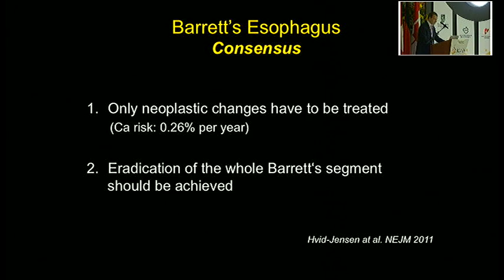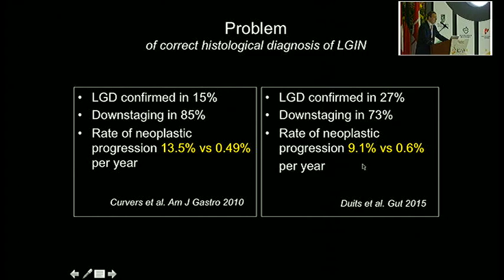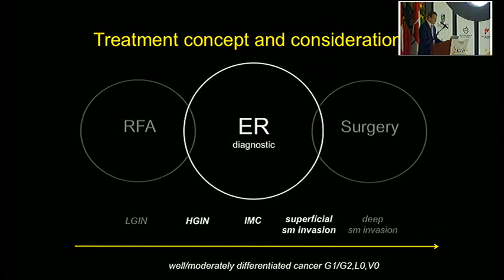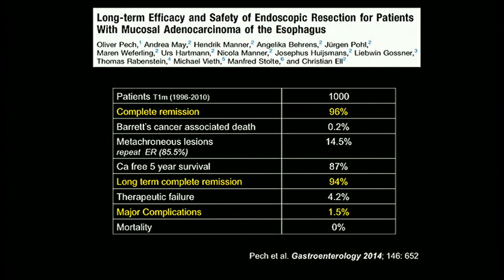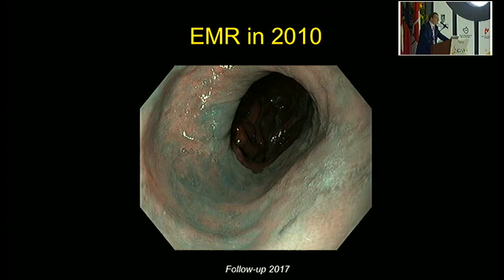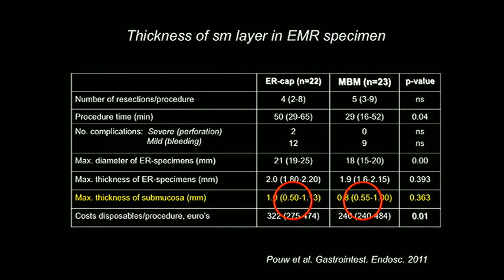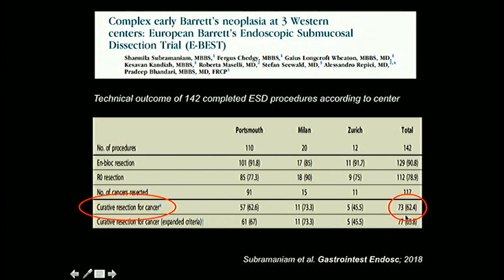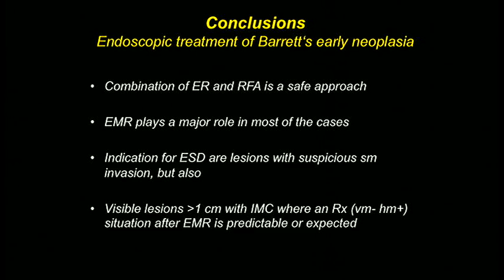Tratamiento endoscópico de Barrett.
Stefan Seewald, MD.